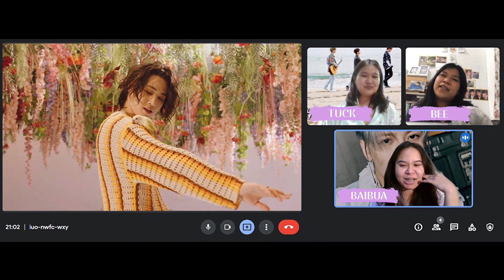wenwer (เวิ่นเว้อ) l Reaction GOT7 - NANANA EP.386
GOT7 คัมแบคแล้วค่าาาาา  mv คือเดอะเบสมากก ทำดีสุดๆ ให้ฟีลสดใสมาก แต่ความหมายของเพลงนั้นพึ่งเห็นว่ามีด้านล่าง ขอแอบไปส่งก่อนนะคะ แฮะๆ ใดๆคือเพลงเพราะมากนะ แอบมีท่อนติดหูด้วย คือต้องฟังอ่ะแม่ ดีจริงไม่จกตา🥰 สำหรับความหล่อนั้น บออกตรงนี้เลยว่า หล่อไม่ไหว หล่อทุกคนเลยแม่💕